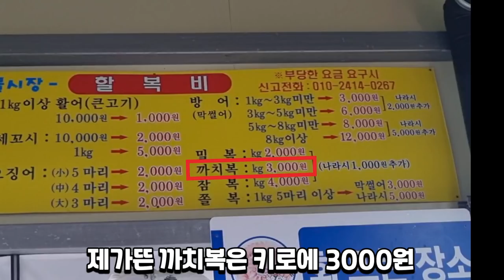까치복어회+오징어물회에 소주한잔~주문진시장 또갔어요~!!Eatingshow Mukbang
처음 먹어본 까지폭어회 진짜 최고였습니다 ㅠ
오징어 물회도 대충 만들었는데 오징어가 좋다보니 그냥 맛있네요 ㅋㅋ
강원도 주문진시장 사랑합니다!!

문의 이메일
인스타 psm972976